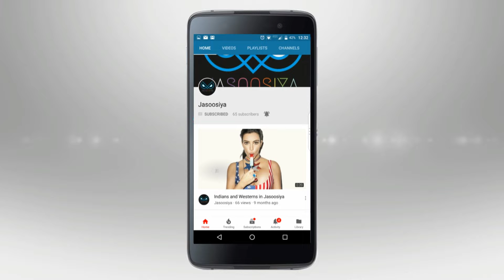Bigg Boss 11 की विजेता Shilpa Shinde ने माना इन 3 को मजबूत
Bigg Boss 11 winner Shilpa Shinde reveals, who are the three constants that she feel will make it to Bigg Boss 12 finale.